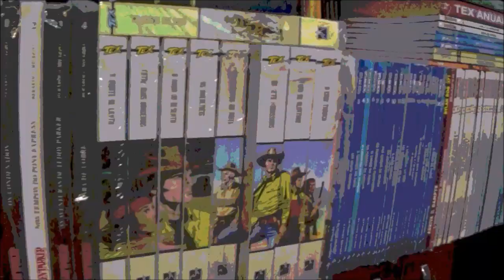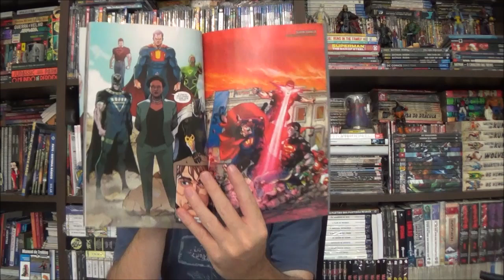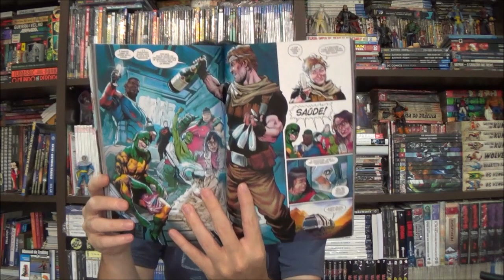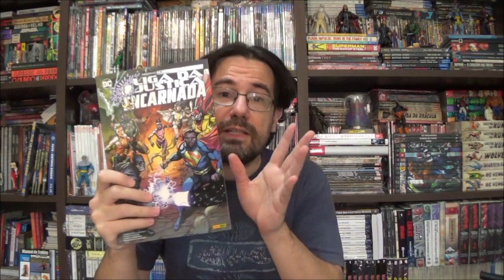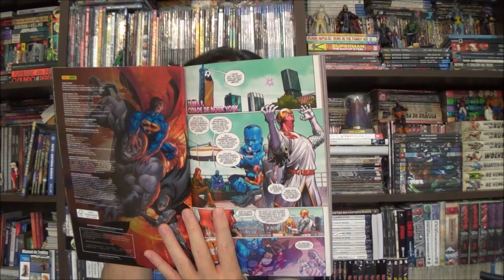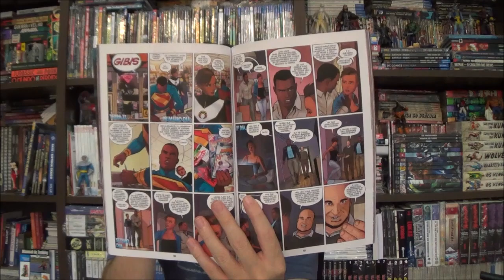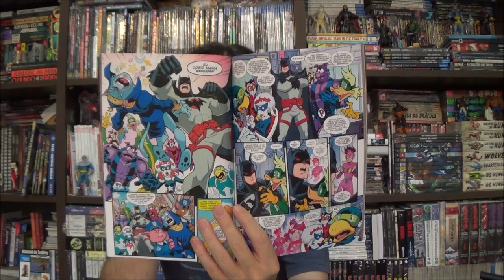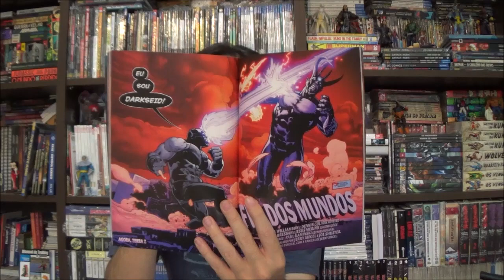Chapéu do Presto - Liga da Justiça Encarnada e Guerra pela Terra 3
Bem-vindos a mais um Chapéu do Presto, no episódio de hoje apresento um serviço de utilidade pública, fuja de Liga da Justiça Encarnada e Guerra pela Terra 3.